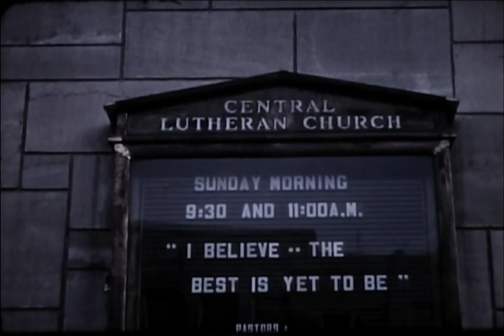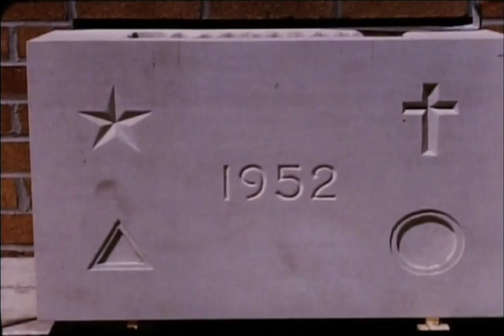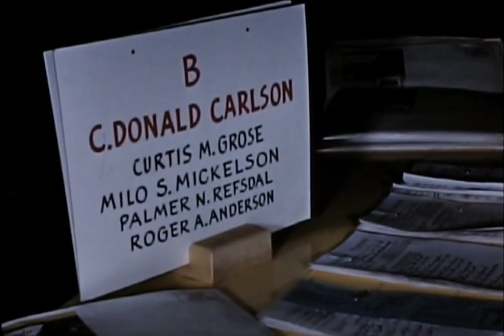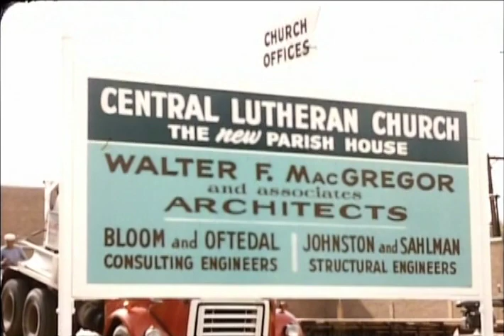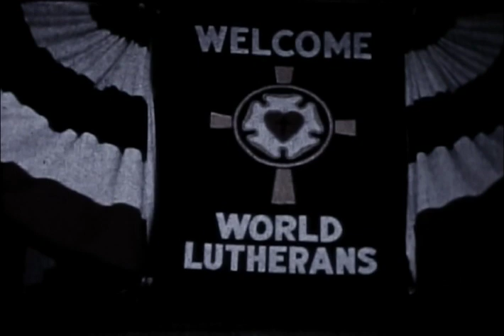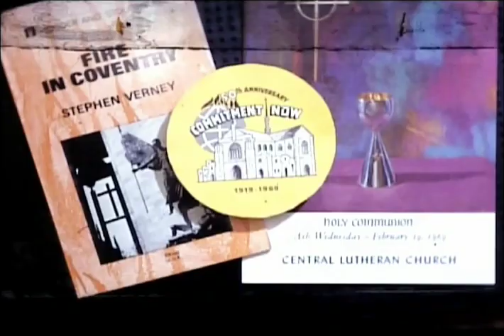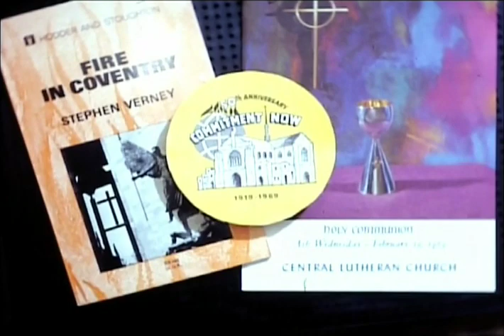Greater Central 16mm Films 1950s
This 25-minute reel of film contains footage that dates from about 1950 to 1957. It begins with images of the buildings that were demolished for the Sunday School Building in 1951-52. Included is footage the ground breaking, construction and dedication of the Sunday School Building, the decommissioning and demolition of Old Central in 1956, the construction and dedication of the Parish House in 1957, and some of the events surrounding the 3rd Lutheran World  Federation in August of 1957